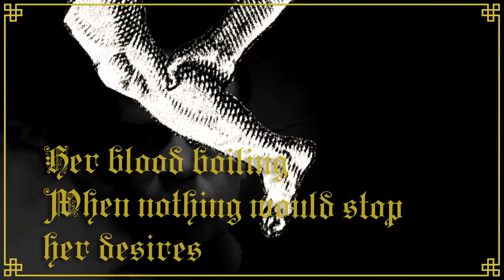Zodiac - Starving for Flesh (Official lyrics video)